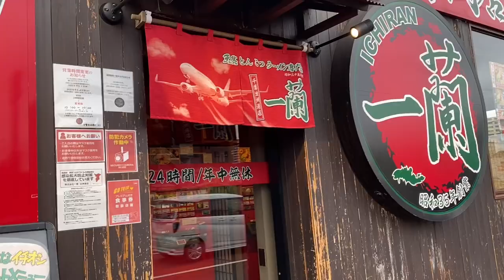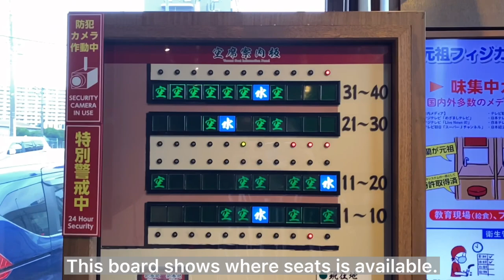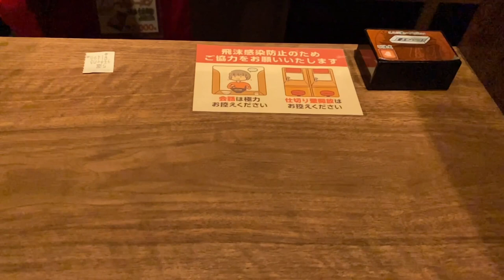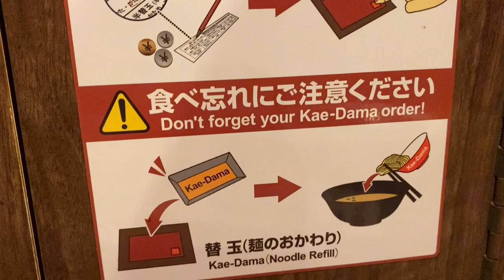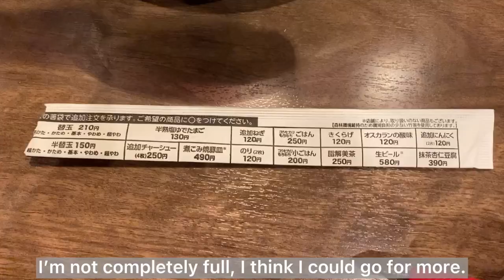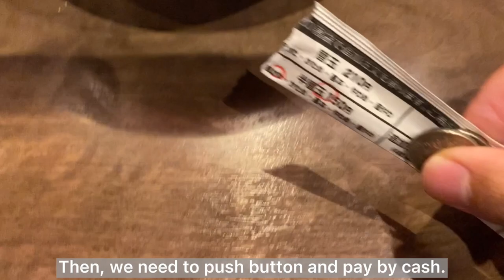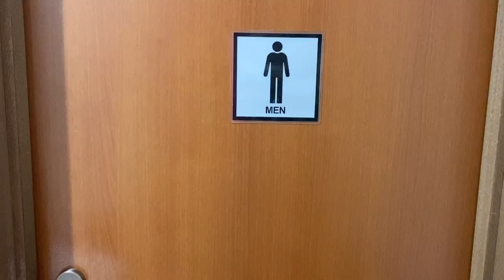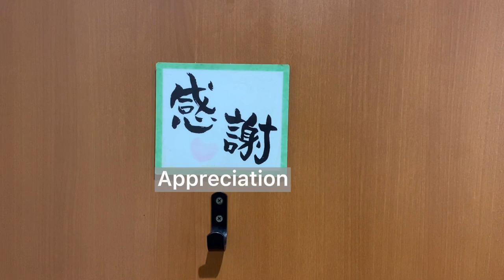The best Japanese food “Ramen” noodle | ICHIRAN Vending machine 【Japan Vlog】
In this video, I went to one of the most famous ramen chain restaurant which is called Ichiran🍜
I can recommend this restaurant with confidence.